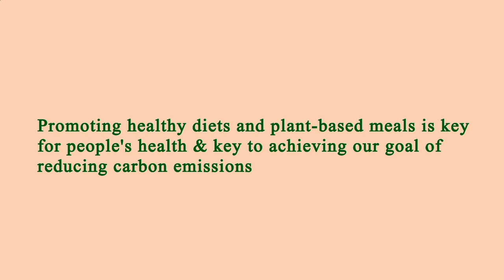Locate Restaurants Near Me - Local Restaurants Close to Me - Los Angeles, Los Angeles County, CA, US